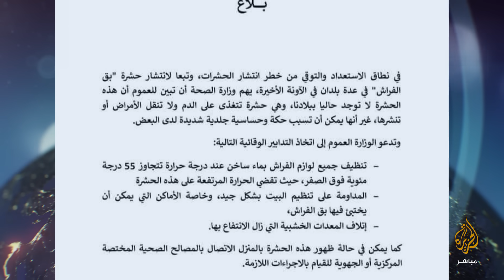بق الفراش يؤرق تونس والمغرب.. وفرنسا تغلق بعض المدارس